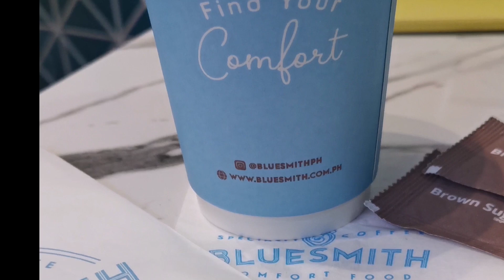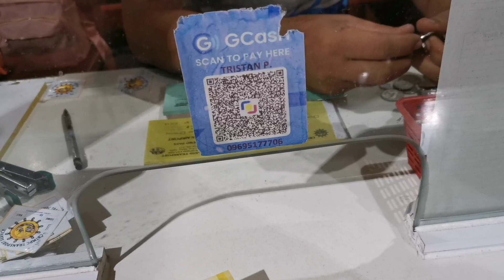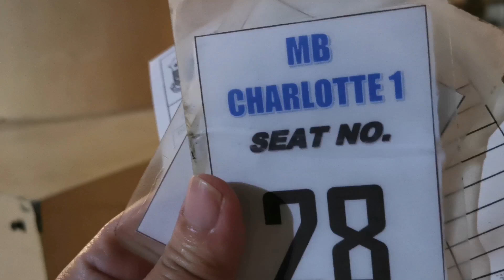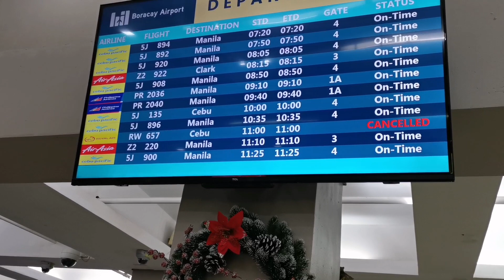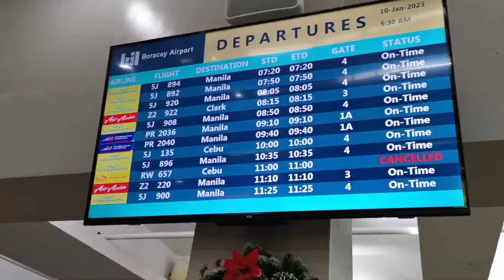DIY Boracay to Caticlan Airport Transfer 2023 Paano at magkano pumunta sa airport galing sa Boracay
DIY Boracay to Caticlan Airport Transfer. Paano at magkano pumunta sa airport galing sa Boracay cheapest way how-to reach Caticlan airport planttorneyg step-by-step guide